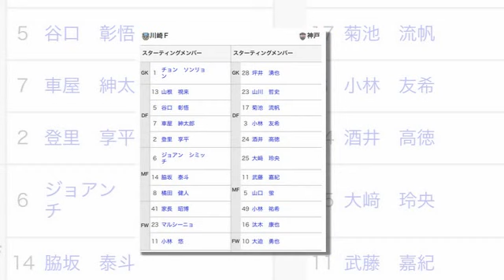ทันข่าวภาคค่ำ ฟุตบอลไทย 29/10/65 ลุ้นสุดท้ายเกม บทสรุป "คาวาซากิ ฟรอนตาเล่ - วิสเซล โกเบ"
1.ลุ้นสุดท้ายเกม บทสรุป "คาวาซากิ ฟรอนตาเล่ - วิสเซล โกเบ"
2.ไทยเร่งเจรจาเอเยนต์ฟีฟ่าขอลดราคาลิขสิทธิ์บอลโลก 1.5 พันล้านบาท
3.ทำงานหนักกันต่อ! “โฮช่า” เร้าแข้ง “กิเลนผยอง” ยังต้องสู้เหมือนเดิม
4.ตามจี้แต้มเดียว! “อิชิอิ” ไม่กดดัน ตั้งเป้าเก็บชัยเหนือ “แข้งเทพ”
5.“โค้ชอ้น” รับลูกทีมอยู่ในช่วงมั่นใจหลังเปิดบ้านเฉือน “หนองบัว”